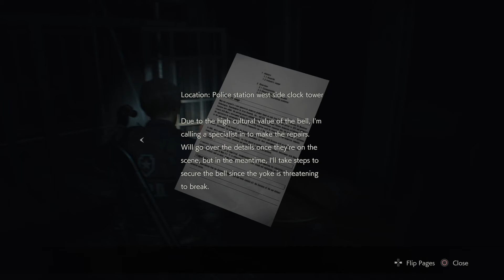RESIDENT EVIL 2: Leon's Story Part 8 - So We Finally Meet Mr. X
So I finally I meet Mr. X...and was scared shitless

Social:
Twitter - Take a look at (@Kristoff89_AMG):